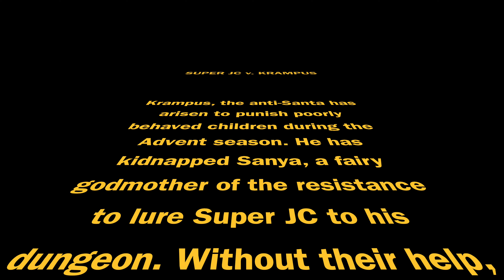Super JC v Krampus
Happy 2022 Holidays from the Marqsiuks!